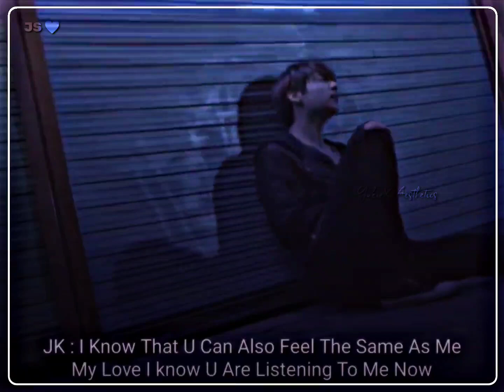Sivandha Kangal BTS JK Tamil WhatsApp Status 💓 🖇️ ✨ GukieXAesthetics 💜✨jungkook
When Their Souls Are Connected Together.

It's an old edit found in the draft 😂✨ I Know this is not perfect🥲💜but please adjust. The outcome was not as good as I expected. Next tym I will do a better one.